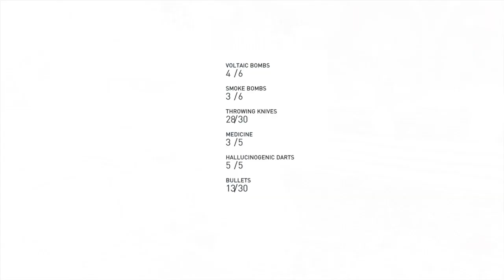Assassin's Creed Syndicate Part 14: For Queen and Country, A Different Hidden War